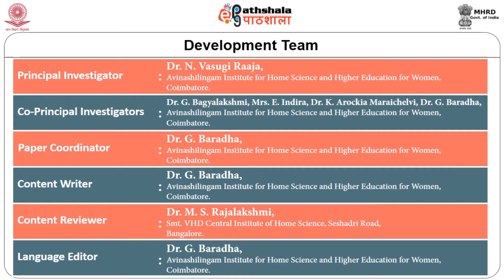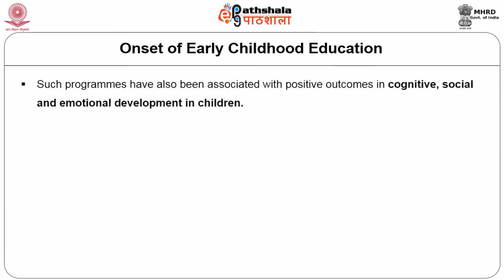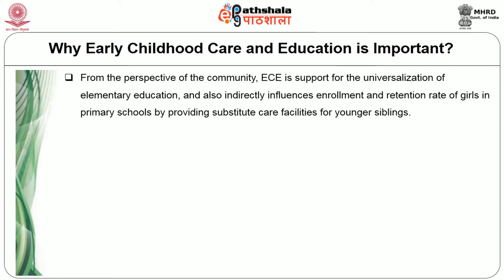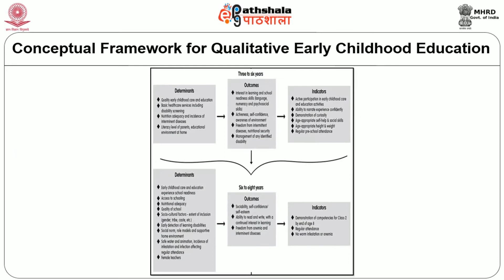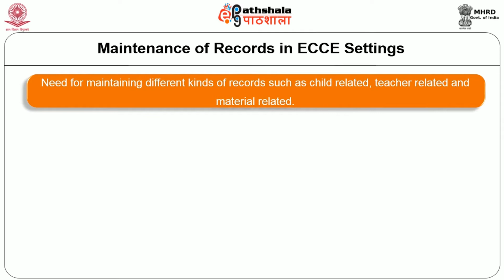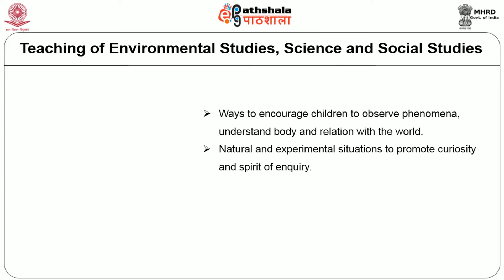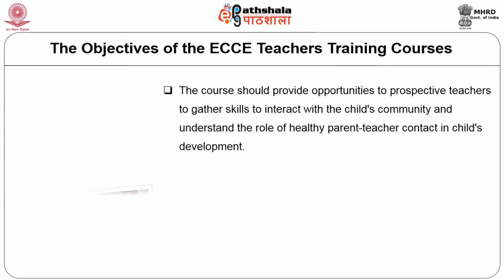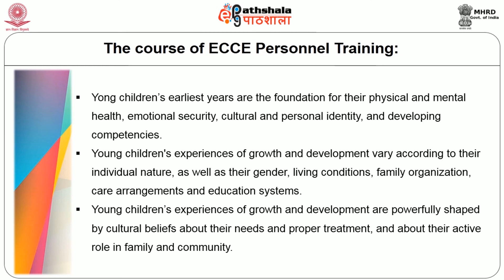M-40.Quality in early child hood education programme